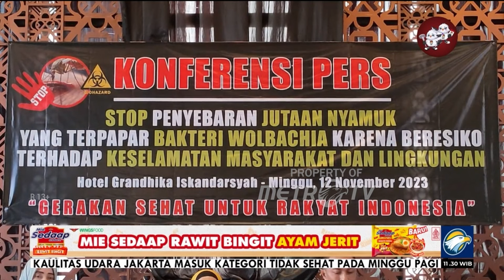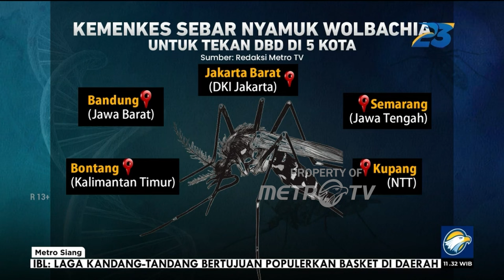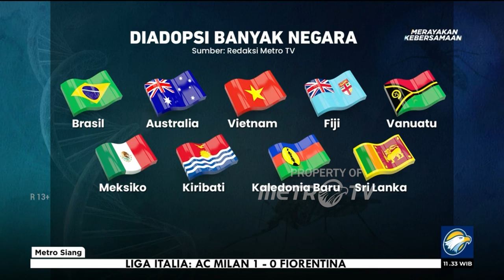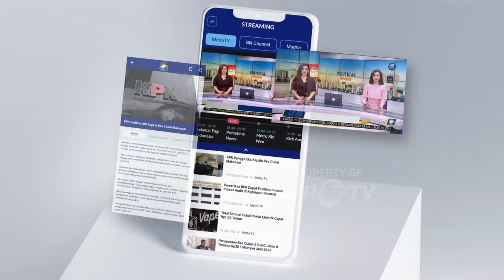Eks Menkes Siti Fadilah Ungkap Efek Jangka Panjang Wolbachia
MetroTV, Mantan Menteri Kesehatan RI Siti Fadillah Supari menyerukan penolakan penyebaran nyamuk wolbachia tersebut. Siti Fadillah mengungkapkan, penyebaran nyamuk wolbachia dianggap membawa risiko bagi kesehatan masyarakat Indonesia.